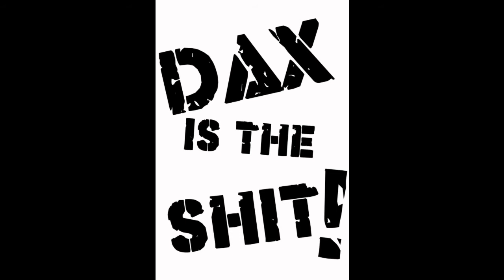dAx TV GET IT